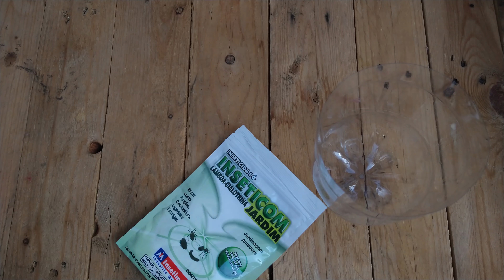Como eu tratei a infestação de cochonilhas no meu cacto coroa de frade?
Nesse vídeo eu mostro como eu acabei com as cochonilhas no meu cacto.

O inseticida usado no vídeo é o INSETICOM, que eu comprei para prevenir cochonilha de raíz até que eu achei esse cacto branco de cochonilhas

Como essa é a primeira vez que eu uso esse inseticida, ainda não tenho um veredito se vale ou não a pena. (Torcendo para que valha 😅)

Quer mais vídeos assim? me conta nos comentários qual suculenta você quer ver😉

Espero que tenham gostado do vídeo e até o próximo.💚